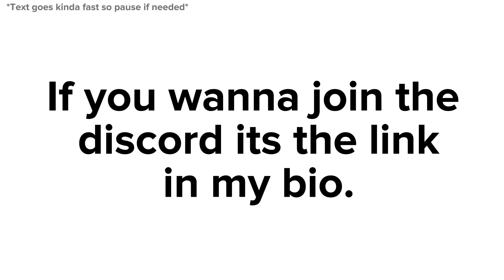I QUIT HC6... (MUST WATCH)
I'm not copying breezo. I'm being myself I was gonna drop the same video b4 he dropped his im not copying him don't say i am in the comment section.